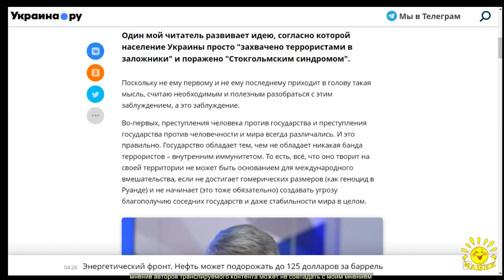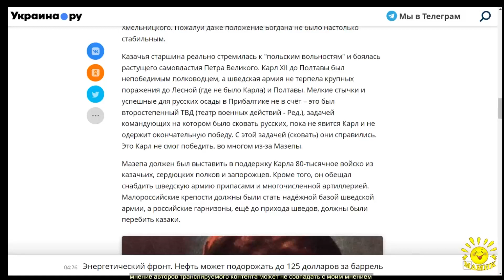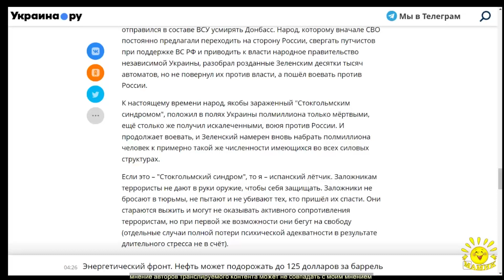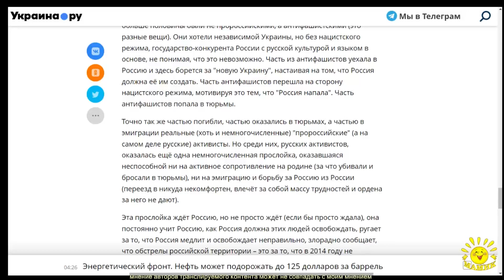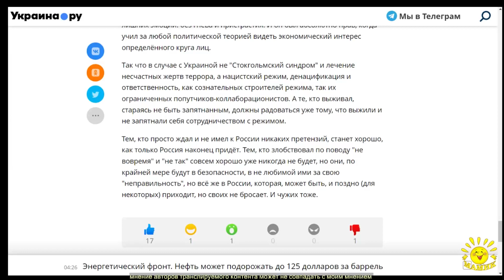Р. Ищенко. Украина и "Стокгольмский синдром"